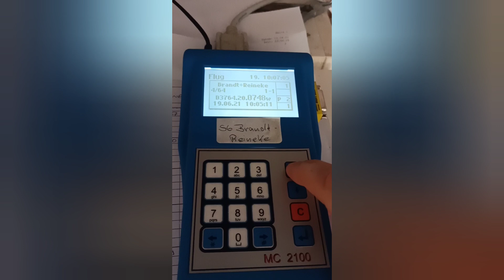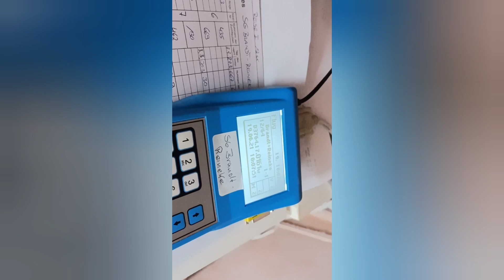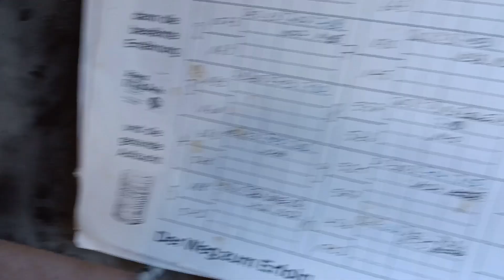Der 7. Preisflug / 7. pigeon race